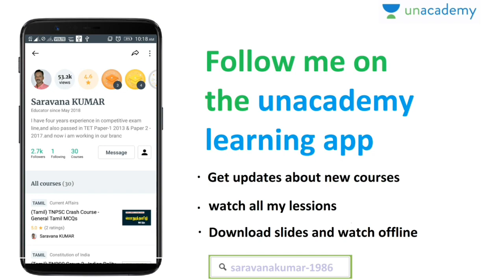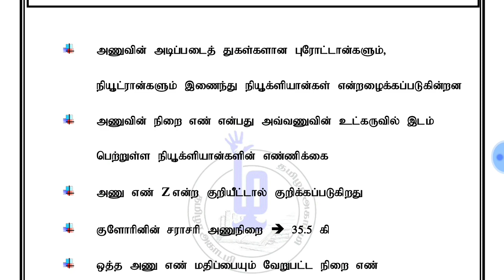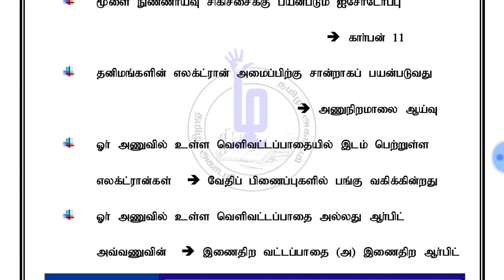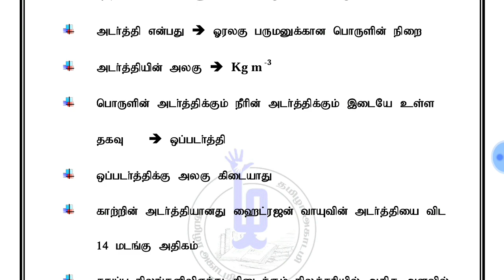Chemistry Most Expected One Liner 3 (PDF) | Tamizha Academy